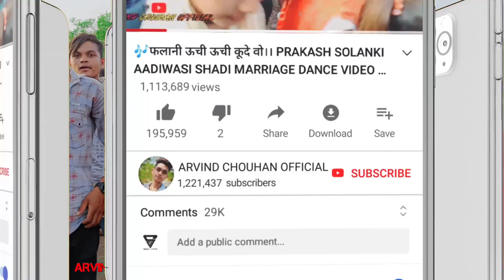🎶काली चिड़ी तुघानी नखराली।। Prakash Solanki and Ritik Dodwa Aadiwasi shadi marriage dance video